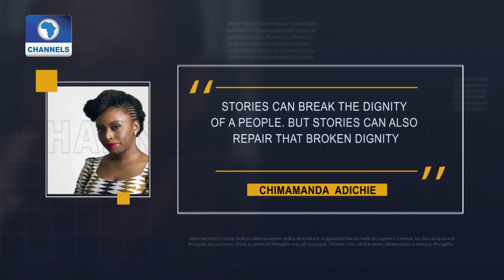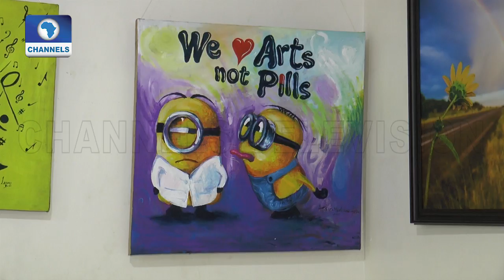Arts Heal Hearts Through Uplifting Spirits |Art House